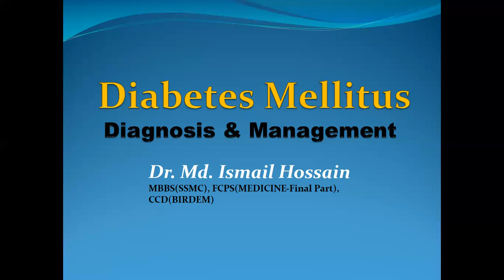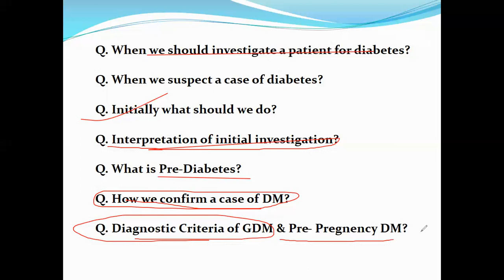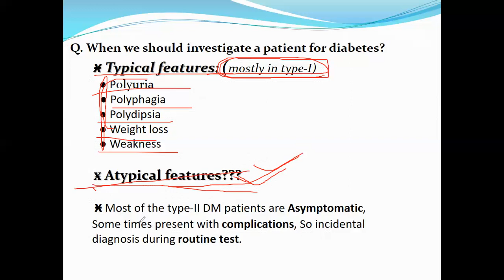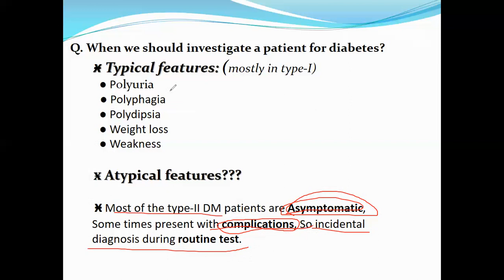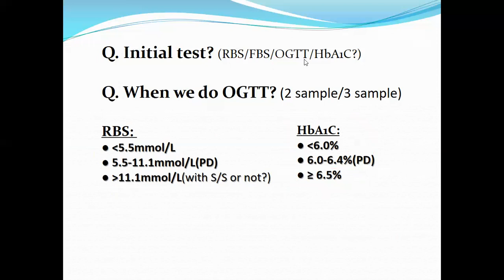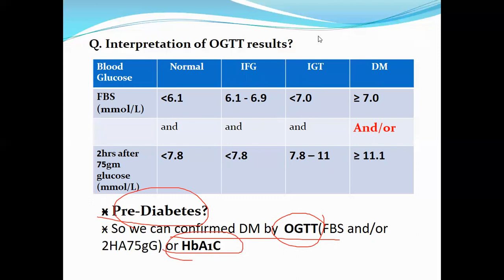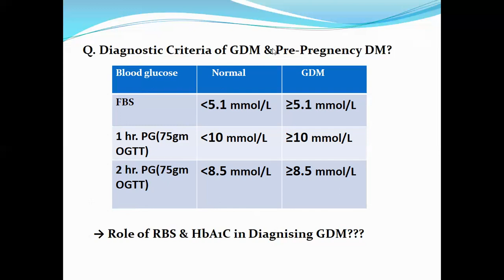Diabetes Mellitus diagnosis & Management || Part-I, বাংলা ডেমোন্সট্রেশন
Part-2